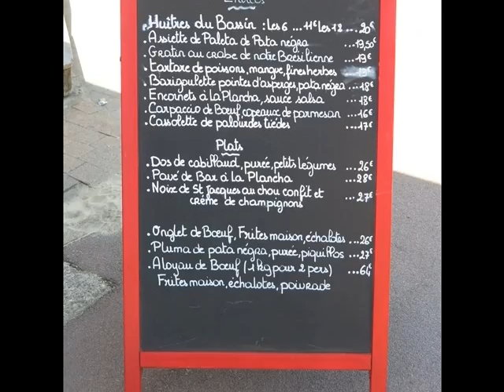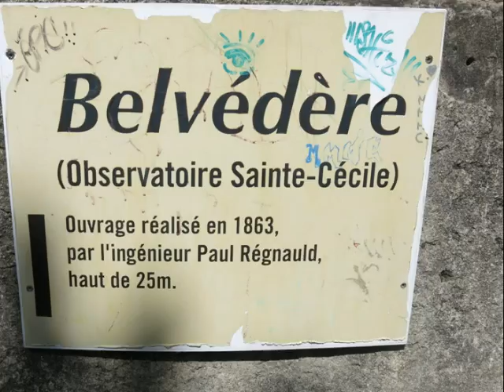Travel France Arcachon Basin with Glen & Leslie